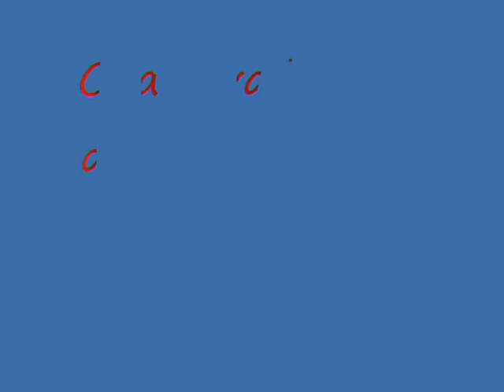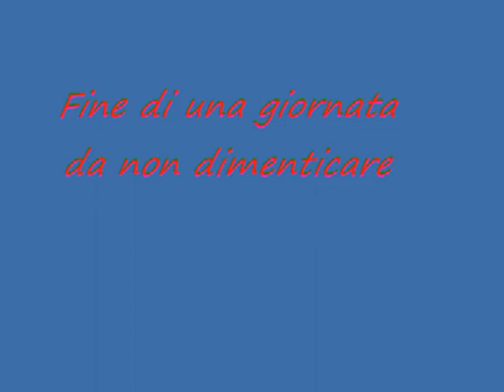1chiaravallesi nel deserto di wade rum 0002